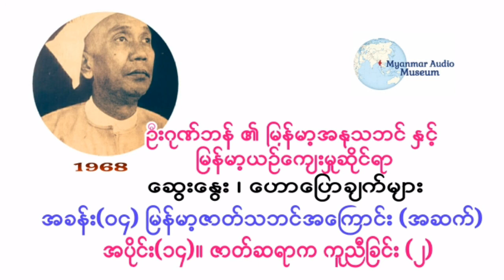ဦးဂုဏ္ဘန္ - အပိုင္း(၁၄)။ ဇာတ္ဆရာက ကူညီျခင္း (၂)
၁၉၆၇ ဇူလိုင္လ ၂ရက္ေန႔မွစၿပီး စာေပဗိမာန္အသင္းႀကီးတြင္
ဆရာႀကီး ဦးဂုဏ္ဘန္ ေဟာေျပာ ေဆြးေႏြးခဲ့ေသာ
ျမန္မာ့အႏုသဘင္ ႏွင့္ ျမန္မာ့ယဥ္ေက်းမႈဆိုင္ရာမ်ား ထဲမွ အခန္း(၄)ျဖစ္ေသာ
ျမန္မာ့ဇာတ္သဘင္အေၾကာင္း(အဆက္)
စုစုေပါင္း အပိုင္း(၁၆)ပိုင္း ပါဝင္ပါသည္။

အပိုင္း(၁၄)။ ဇာတ္ဆရာက ကူညီျခင္း (၂)

၁၉၆၇ ဇူလိုင်လ ၂ရက်နေ့မှစပြီး စာပေဗိမာန်အသင်းကြီးတွင်
ဆရာကြီး ဦးဂုဏ်ဘန် ဟောပြော ဆွေးနွေးခဲ့သော
မြန်မာ့အနုသဘင် နှင့် မြန်မာ့ယဉ်ကျေးမှုဆိုင်ရာများ ထဲမှ အခန်း(၄)ဖြစ်သော
မြန်မာ့ဇာတ်သဘင်အကြောင်း(အဆက်)
စုစုပေါင်း အပိုင်း(၁၆)ပိုင်း ပါဝင်ပါသည်။

အပိုင်း(၁၄)။ ဇာတ်ဆရာက ကူညီခြင်း (၂)